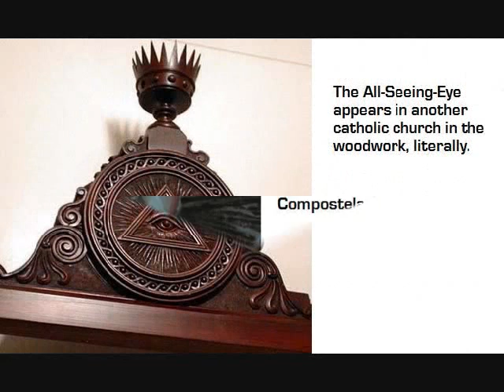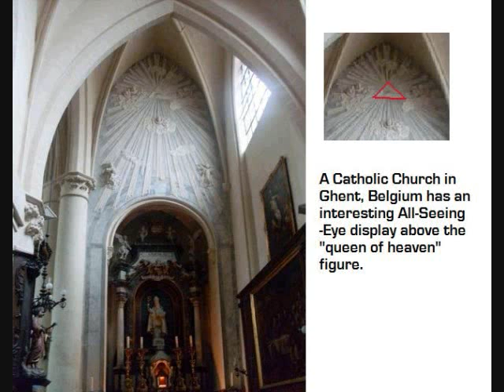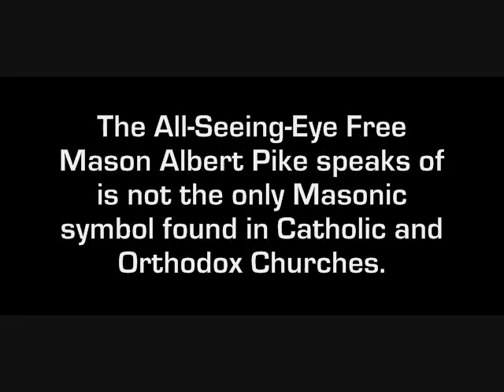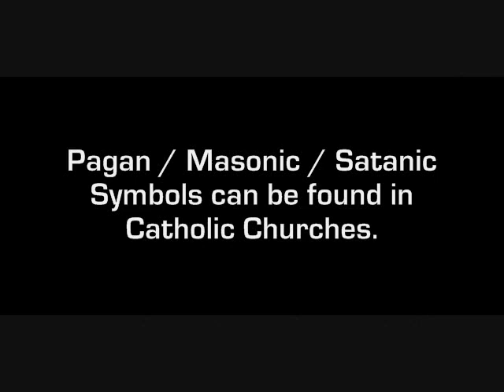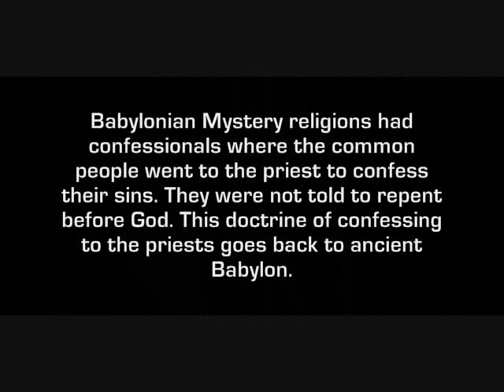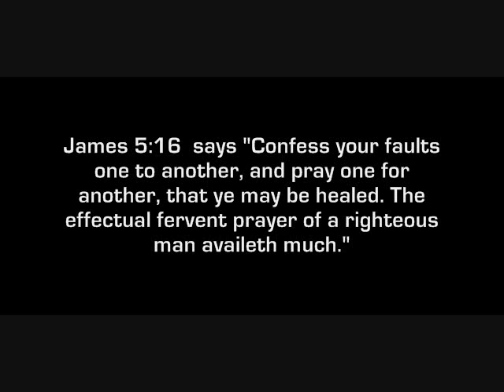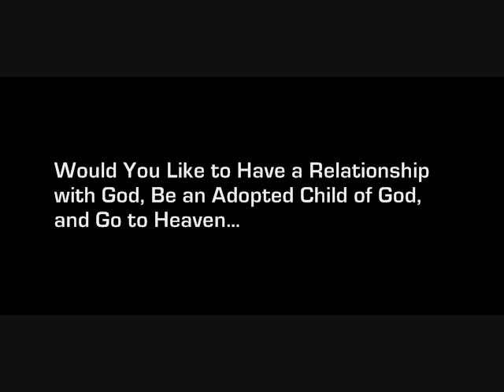ILLUMINATI, MASONRY, and CATHOLICISM -- Masonic Symbols in Catholic Churches and Subliminal Messages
Do Catholic Churches have ILLUMINATI and MASONIC symbols in them? Is CATHOLICISM a MYSTERY RELIGION? Is Catholicism BAAL worship? Are SATANIC, OCCULT symbols in Catholic Churches? Is Catholicism true or false?

This video shows you visual evidence and takes a look at the Illuminati-Catholic connection.

Here is part of an article about "MYSTERY BABYLON -- THE GREAT HARLOT (What is Mystery Babylon?) (Masonic Symbols in Catholic Churches)".

Mystery Babylon -- The Great Harlot (What is Mystery Babylon?) (Masonic Symbols in Catholic Churches)

The name, Mystery Babylon carries with it a sense of wonderment and intrigue. What is the "mystery" of Mystery Babylon? Babylon was an ancient city located some miles from Baghdad in modern Iraq. It later became an extensive empire that controlled the Middle East and beyond, but, what is this "Mystery Babylon"?

The land of Mesopotamia is called the "Cradle of Civilization". It was here, in the land of Shinar, or Babylon, that Nimrod set up the tallest tower in the ancient world: the Tower of Babel. Babel, a city founded by Nimrod, according to Genesis 10:10, was the center of a world government that served Nimrod, the mighty hunter. This kingdom centered in Babel was started sometime after Noah, his wife, and Noah's three sons and their wives arrived with enough animals to repopulate the world. Nimrod was the great-grandson of Noah and the son of Cush (see Genesis 10). He started a religion of sun-worship that led people away from the true God, the Creator, to serve and worship the creature (the sun, the moon, stars, etc.).

Other examples of the pagan roots of the Catholic Church can be found in their buildings. The all-seeing-eye of Horus, found in masonic lodges, and on the back of the dollar bill, can be found in the masonry and imagery of Catholic and Eastern Orthodox churches (which are really Catholic churches formed after the Roman Empire was divided in two). You will even find masonic imagery on the walls of Catholic Churches. Phoenix birds, satanic pentagrams (five-pointed upside down stars), masonic square and compass symbols, and pagan tridents can be seen in some Cathedrals throughout Europe and even in South America.

The halo, or nimbus, that sits behind the heads of many statues and paintings in the Catholic Church can be found on the statues of Greek and Roman gods. Apollo is depicted with a halo around his head. Circe, another Roman god, has a halo, as does the Catholic Mary. What is the significance of a halo or nimbus?